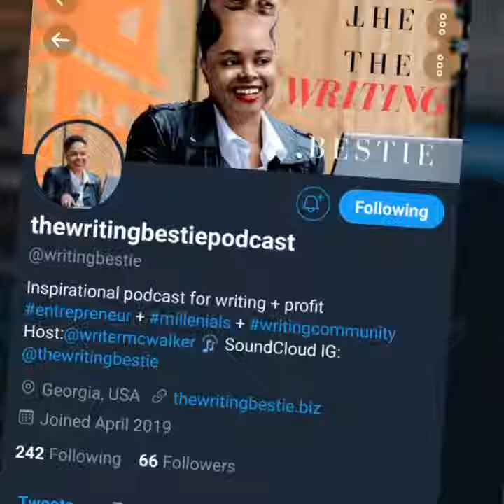Day 23: 30 Day Journaling Challenge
Dear Diary...remember those days? Tucked away in your bedroom or favorite chair writing your heart out. Yes, I was that kid and you might have been the same way. Whether it's a diary or journal you were encouraged to write and express your thoughts. For several reasons, we give up on journaling and suppress our thoughts deep inside our consciousness. With anything that we bury, it eventually comes to the surface sooner or later in eruption. That's not good for your mind, body, or spirit. It's time to release and let go!

With mental illness on the rise in our society, I've decided to launch the 30 Day Journaling Challenge. A lot of people don't know this about journaling. But, journaling helps reduce stress and anxiety, boost your mood, and keeps your memory sharp. I've come up with 30 Writing Prompts to help you jump start your journaling journey this June.

Happy Journaling!

Gmail: mrsboks2you@gmailcom

I DO NOT HAVE FACEBOOK